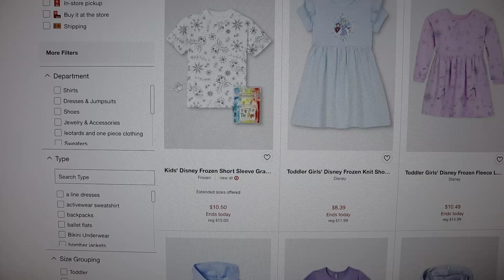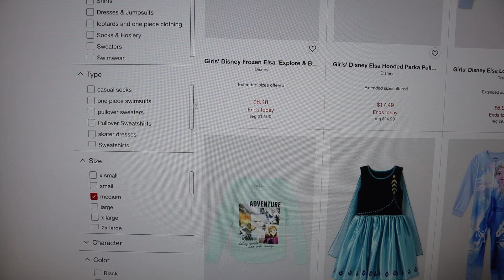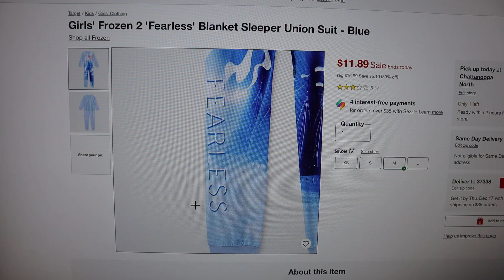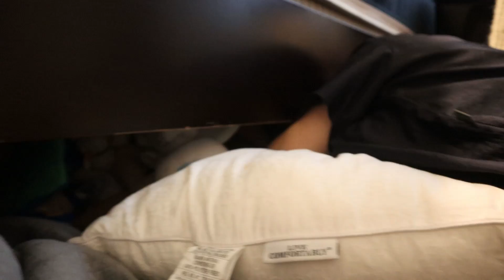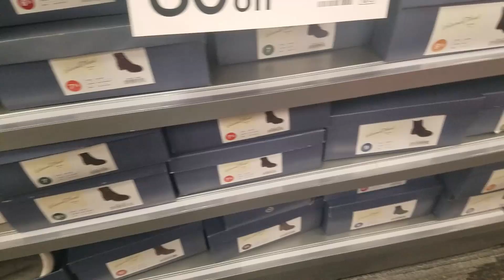Fuzzy Wars! The girls and I battle it out for control of the stuffed animals!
We have a stuffy war.  I also forgot to get mom a Christmas gift and pajamas  got canceled.  Who shall win!